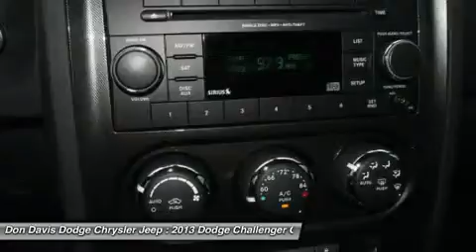2013 DODGE CHALLENGER Arlington, TX E22828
2013 DODGE CHALLENGER Arlington, TX
Stock# E22828

Don Davis Dodge Chrysler Jeep (DonDavisDodgeChryslerJeepNEW)
1901 N. Collins